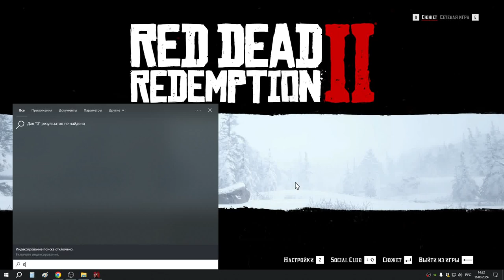15 Мордобой в салуне